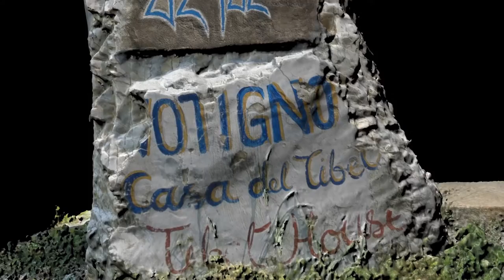Casa del Tibet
3D model of the Tibetan Museum in the village of Votigno (Reggio Emilia, Italy)